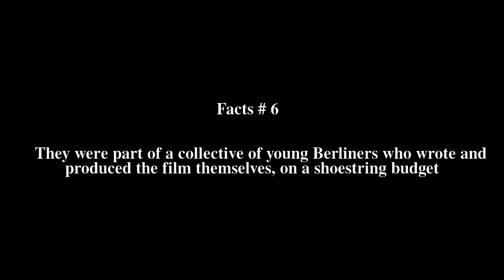People on Sunday Top # 10 Facts